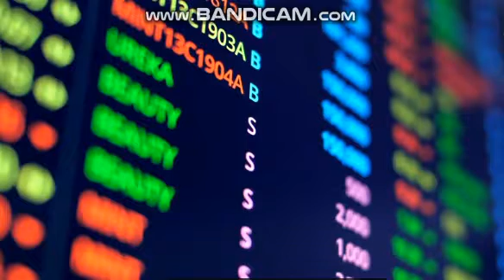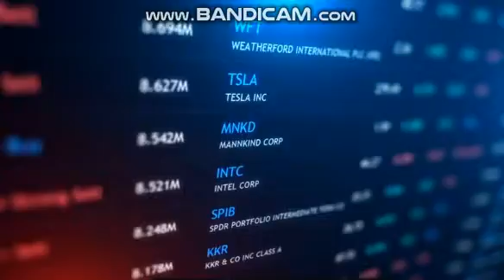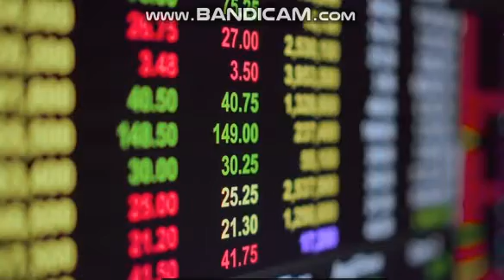20230716 Wallstreet Traders Now